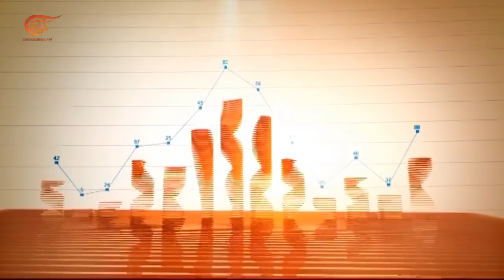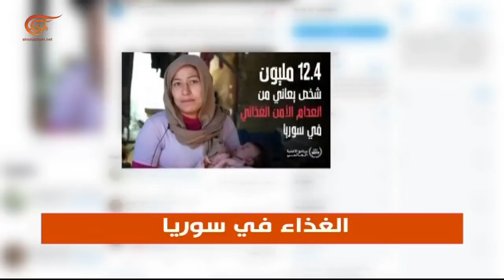ما هي أبعاد وأهداف أرقام برنامج الغذاء العالمي؟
مقلقة بلا شكٍّ الأرقام التي أوردها برنامج الأغذية العالمي حول انعدام الأمن الغذائي في سوريا، فنحو 12.4 مليون شخص، بنسبة 60% من السكان في أسوأ حالة أمن غذائي تشهدها البلاد معَ انتشار الفقر والجوع على أن الأخطرَمن هذه الأرقام هو نسبة الزيادة الكبيرة التي سُجّلت في عام واحد فنحو أربعة ملايين ونصف مليون شخصٍ باتوا يعانون من انعدام الأمن الغذائيّ.

الشخصيات المشاركة: زياد غصن - خبير اقتصادي
تقديم: عبد الله ضاهر
 إعداد: عبد الله ضاهر، أيمن فاضل